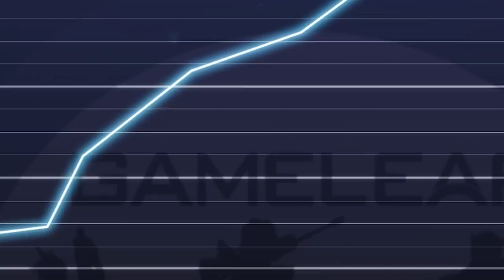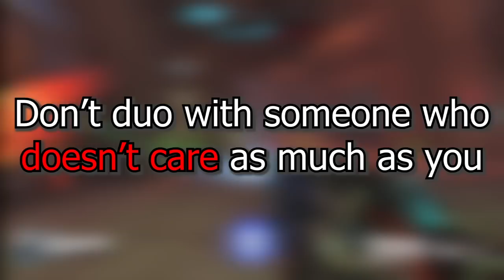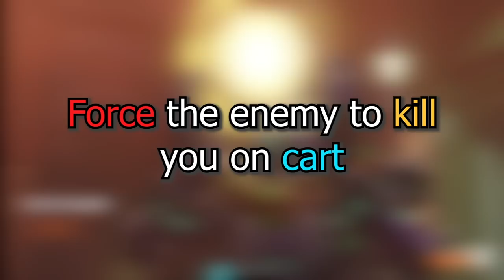Get DIAMOND INSTANTLY with these 7 TIPS | Overwatch 2 Tips and Tricks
Climbing to Diamond can be VERY frustrating but here are 7 tips that will help you improve.